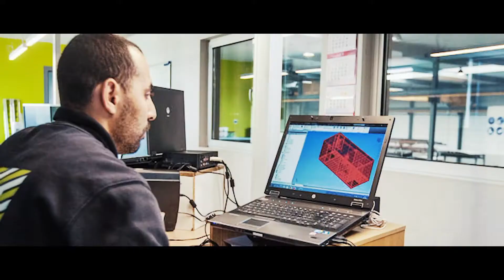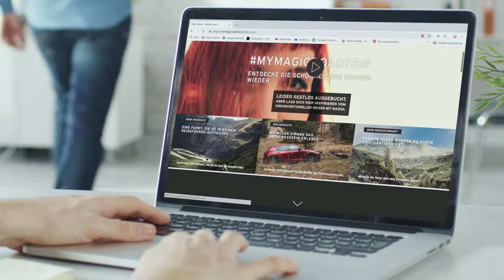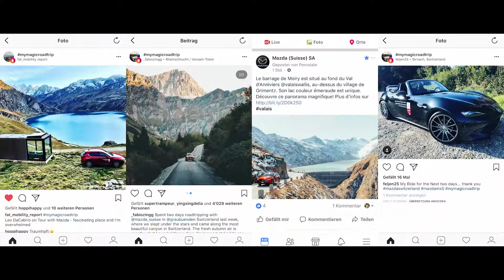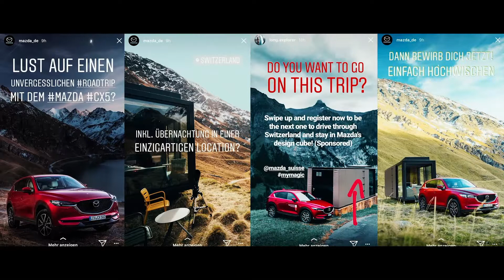MMRT CASEFLIM LANG E